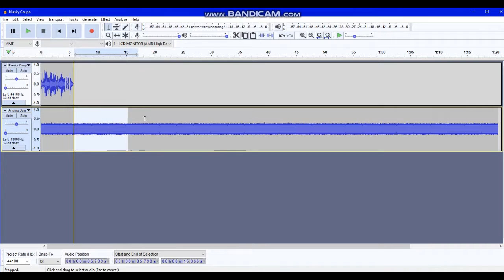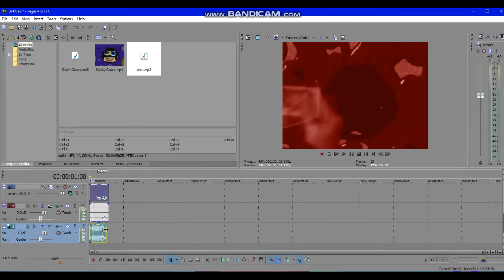How to Make "Analog Delay Vocoder" (Audacity/Sony Vegas)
The audio file will be coming back soon...